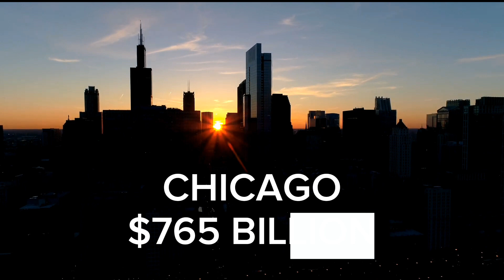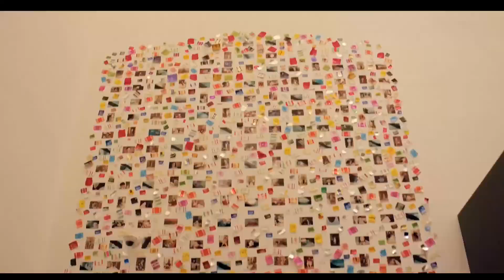Top 10 Rich Country Showing By Dron View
Your Quires:

top 10 richest cities in the world
richest billionaire in the world
richest president in the world
top 10 tallest man in the world
highest net worth in the world
top 10 strongest man in the world
richest celebrity in the world
who has the most money in the world
richest leaders in the world
top 10 wealthiest families in the world
50 richest person in the world
the richest city in the world
top billionaires in world
richest places in the world
the richest person in history
list of billionaires in the world
top 10 richest roblox players
the richest king in the world
drone footage around the world
Revenue
drone camera flying video
drone travel around the world
entry level drone with camera
drone videos on youtube
underwater drones with cameras
drone flying through nature
how to use a drone for video
best drone with 4k hd camera
drone camera video shooting
4k aerial drone footage
quadcopter drone with camera
amazing drone flying skills
how to connect to drone camera
drone that follows you around
how to use drone camera
vivitar flyview drone with camera
beautiful drone footage of nature
beautiful drone footage
drone camera footage
drone scenery footage
connect drone camera to phone
gps drone with 4k camera
flying the biggest drone in the world
aerial views of the world
drone camera view
beautiful 4k nature view